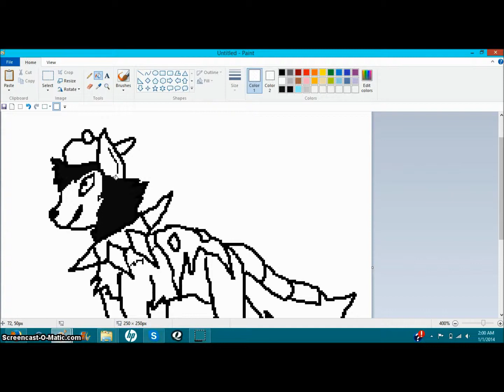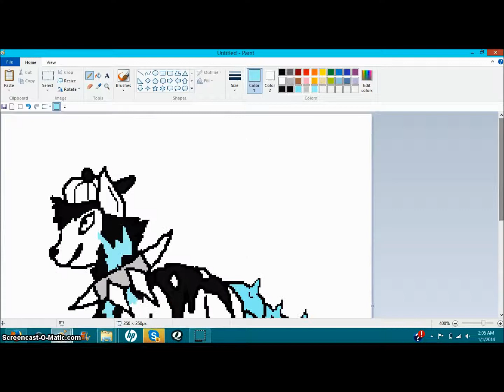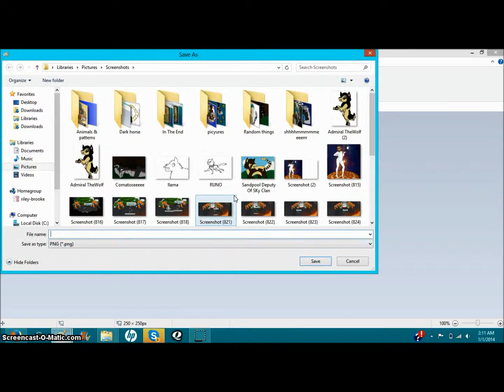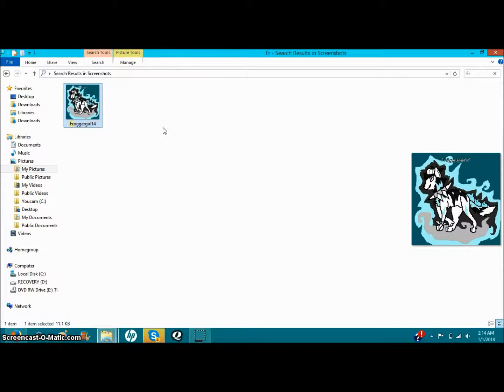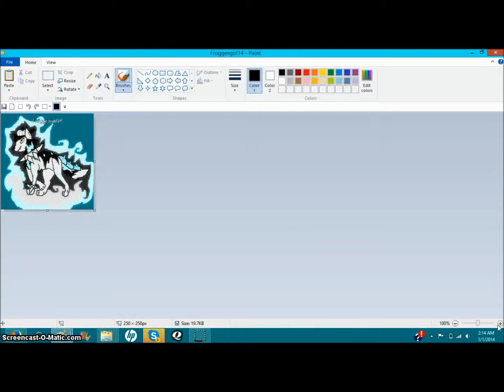Froggergirl speedpaint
Lol Should of uploaded earlier